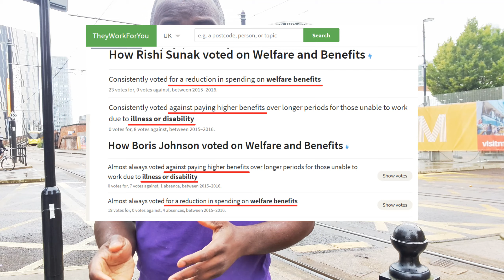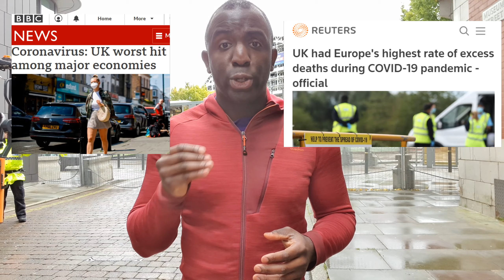Can the Tories change their stripes?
The Tories have been trying their best to look like moderates... They're talking about climate change, they're talking about helping the North, and they looked into institutional racism. Are they better now?